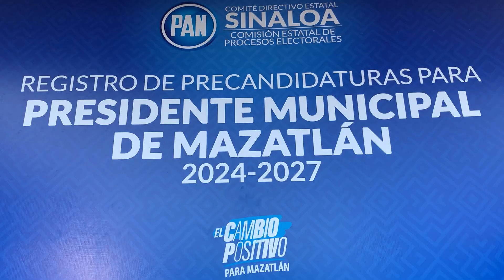Guillermo Romero se registra como aspirante a la alcaldía de Mazatlán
Romero Rodríguez se comprometió en trabajar para la coalición fuerza y corazón por México.